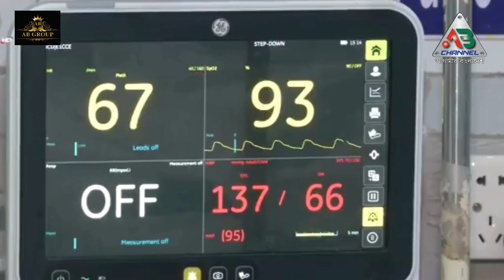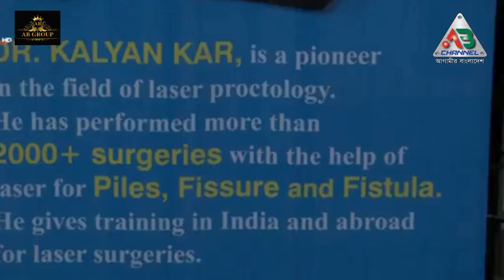পাইলস, ফিস্টুলার চিকিৎসা হচ্ছে লেজারে সার্জারির করা হয়#facebook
ওপেন ফিস্টুলোটোমি: সার্জারির সময়ে সার্জন ফিস্টুলা নালীর পার্শ্ব কেটে সংক্রামিত রক্ত ও পুঁজ বের করে সংক্রামিত অংশগুলিকে বাদ দেন। এরপর সেই কাটা স্থানকে পুনরায় সেলাই করা হয়, ব্যান্ডেজ বাঁধা হয় ও নিয়াময়ের জন্য রেখে দেওয়া হয়। যেহেতু ফিসচুলাকে সম্পূর্ণরূপে অপসারিত করা হয় না, তাই পায়ুপথের স্ফিংটারের ক্ষতি এড়ানো যায়।
লেজার ফিসচুলোটমি: লেজার ফিস্টুলা সার্জারি হল অ্যানাল ফিস্টুলার জন্য একটি আরও কম ন্যূনতম কাটাছেঁড়ার মাধ্যমে করা সার্জারি। রক্ত, পুঁজ ও সংক্রামিত টিস্যু অপসারণের জন্য ফিস্টুলা পরিষ্কার করা হয়। এর পর ধীরে-ধীরে ফিস্টুলার নালী বন্ধ করতে ফিস্টুলাতে লেজার প্রোব প্রবেশ করানো হয়।
উভয় সার্জারিই স্থানীয় অ্যানেস্থেশিয়ার মাধ্যমে করা হয়।